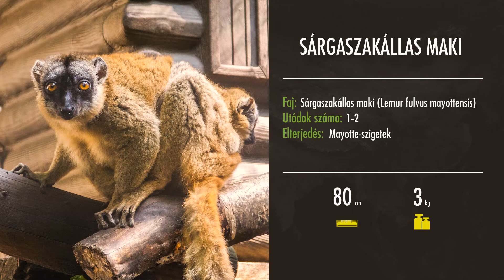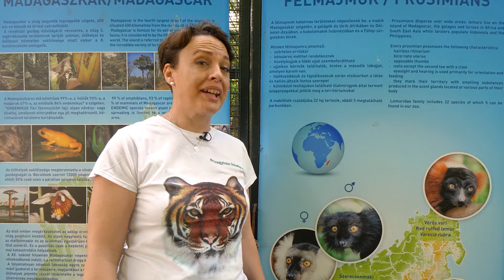ZooTV Sárgaszakállas makik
barangolj velünk virtuálisan a lemúrok földjére :-)